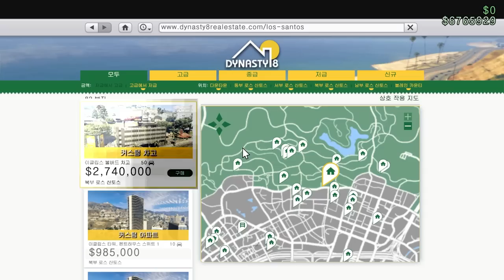GTA5 신규 부동산이 나왔다 !!!!!!!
GTA5 신규 "이클립스 볼버드 차고 리뷰"